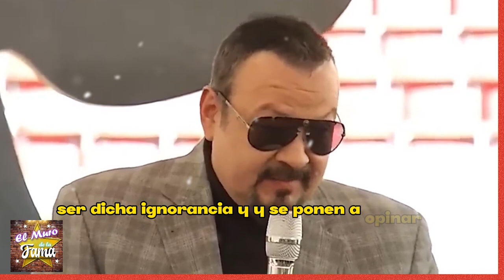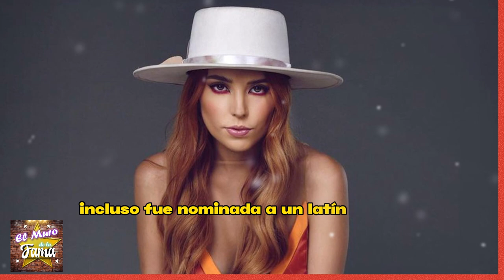🔥🤬"𝗘𝗦𝗧𝗔𝗦 𝗣𝗘.𝗡.-𝗗3𝗝0"Pepe Aguilar 𝗥𝗘𝗩𝗜𝗘𝗡𝗧𝗔 𝗰𝗼𝗻𝘁𝗿𝗮 𝗔𝗹𝗲𝗷𝗮𝗻𝗱𝗿𝗼 𝗙𝗲𝗿𝗻𝗮𝗻𝗱𝗲𝘇 Por BU.R.-L4R.-SE De Sus Hijos💥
elmurodelafama

¡ BIENVENIDOS ‼️

Entertainment
Television program
noticias de espectaculos
espectaculos noticias
noticias de la farandula
tv mexicana
Televisa espectaculos
chismes
escandalo de los famosos 2023
farandula 2023
chisme de farandula
karol tamiko
programa hoy
suelta la sopa
polemica
Ventaneando